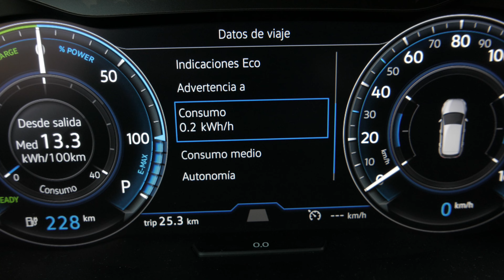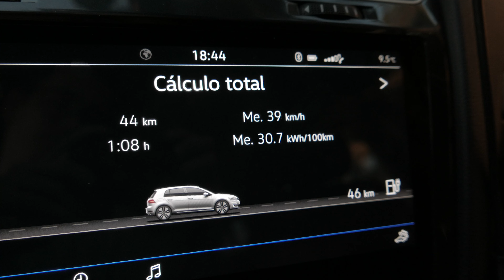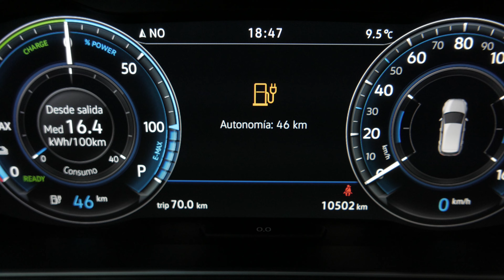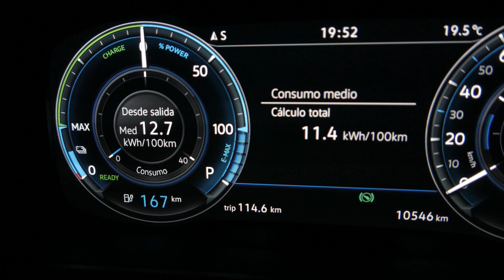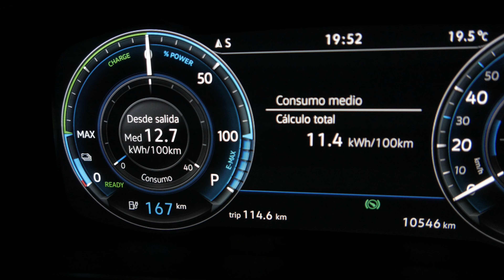Consumo y autonomía del Volkswagen e-Golf en montaña